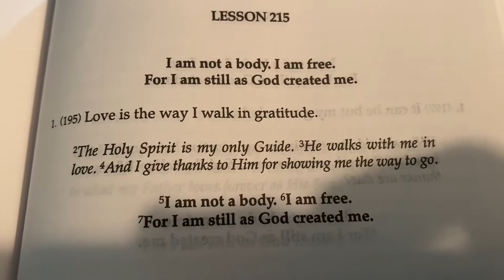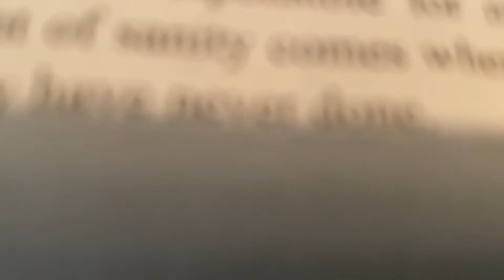ACIM Lesson 215 Meditation